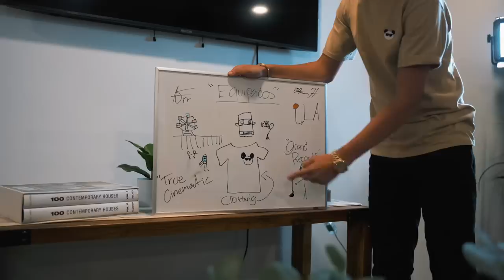Jasiel Ayon x Alejandro fierro - Equipado (Video Oficial)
ALEJANDRO FRR

JASIEL AYON